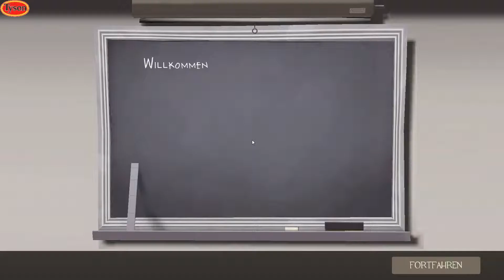Iron Mike Tyson & Manni @ UKCS NEW MAPS Team Fortress 2 Let's Play #4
Just playing on the UKCS Server =)